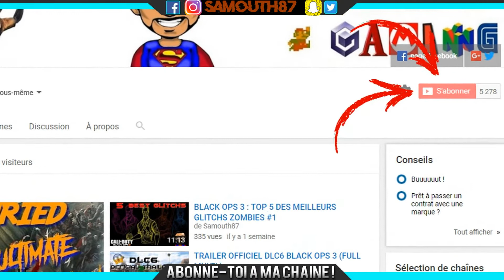BO4: NOUVEAU SECRET CACHÉ SUR BLOOD OF THE DEAD ?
Salut a tous les amis , aujourd’hui  je vous propose de vous montrer une étrange découverte sur la map blood of the dead . easter egg caché  , musique secrété ou rien du tout  , l'avenir nous le diras ;)